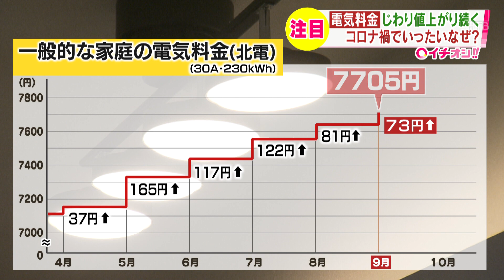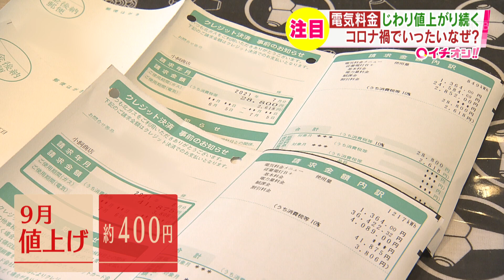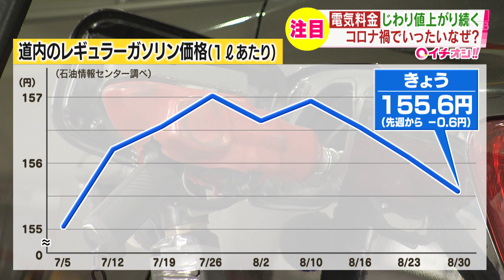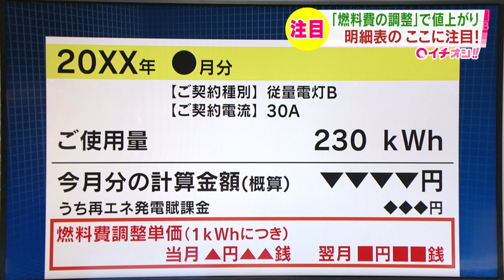電気料金じわり値上げ 毎月届く明細表 ここをチェック！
24時間ノンストップ「北海道ニュース24」